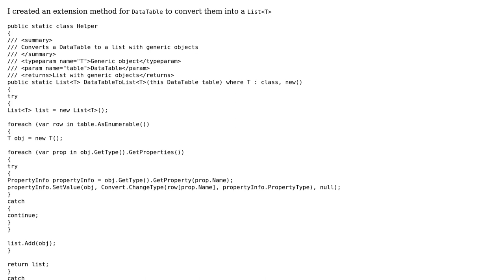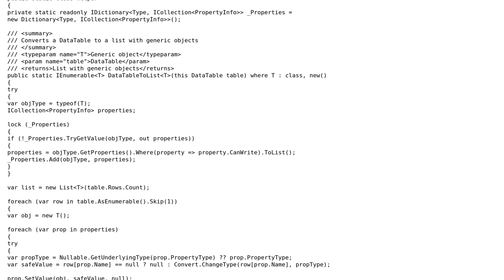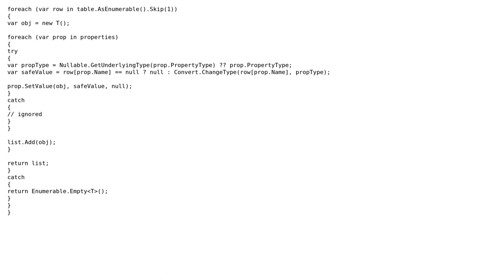Code Review: Converting DataTable to List of class (2 Solutions!!)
Code Review: Converting DataTable to List of class

With thanks & praise to God, and with thanks to the many people who have made this project possible! | Content (except music & images) licensed under CC BY-SA | Music | Images & others | With thanks to user Jesse C. Slicer user Jamal user Gaui user devspider and the Stack Exchange Network Trademarks are property of their respective owners. You are responsible for your own actions.